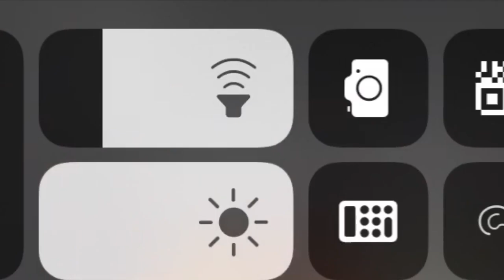Kid goes mental and smashes grave raver